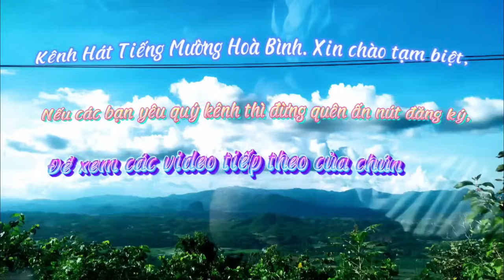HÁT MƯỜNG HỒ MƯỜNG CAI.